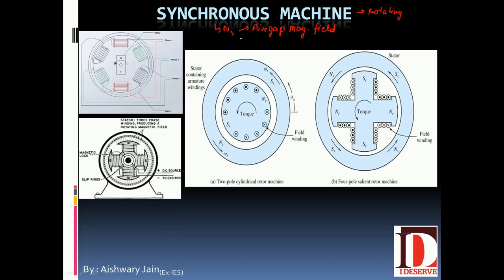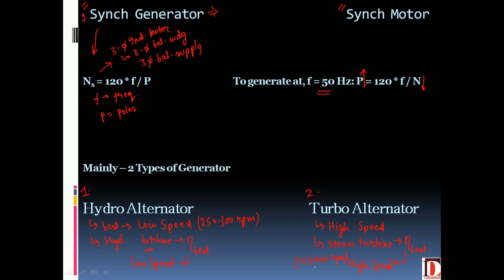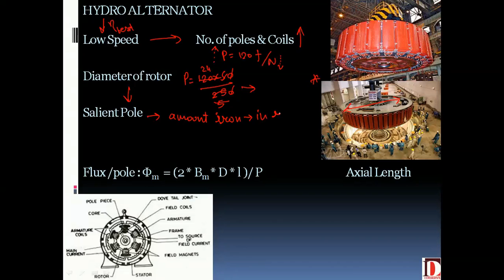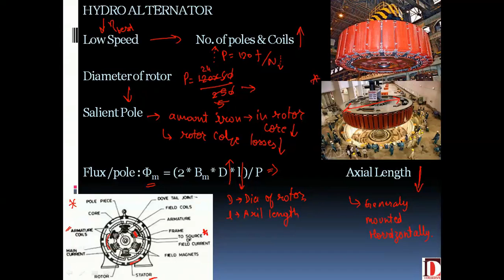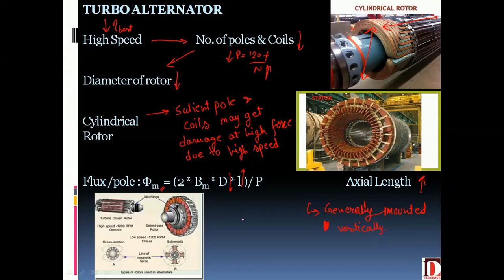Difference between Turbo and Hydro Alternator | Synchronous Machine part 1 -Easy Explanation (Hindi)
Short Video lectures on electrical engineering topics
Here, Synchronous Machine, explained in Hindi
Difference between Hydro alternator and turbo alternator is explained, on the basis of speed, construction and efficiency.